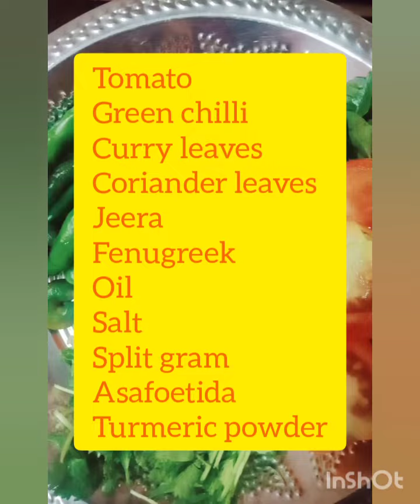idli sambar within 5 minutes... 😀😀